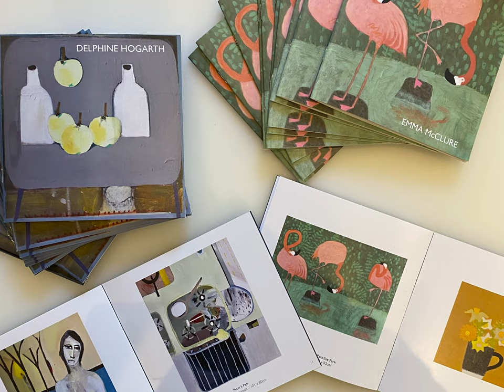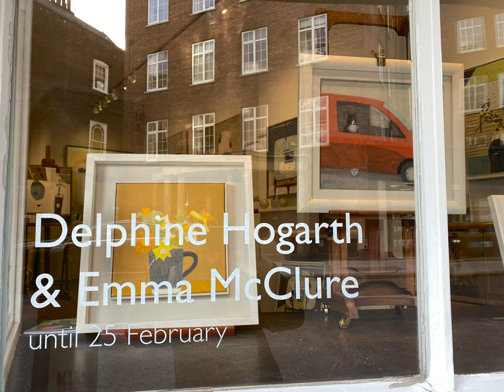Delphine Hogarth & Emma McClure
15 - 25 February 2022